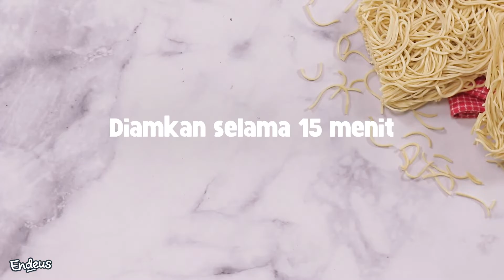Resep Chicken Chow Mein